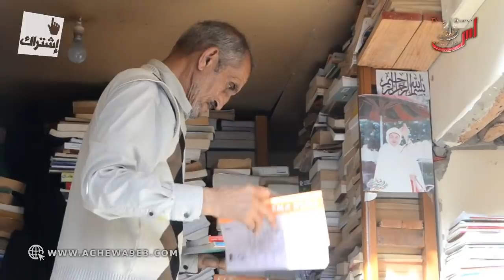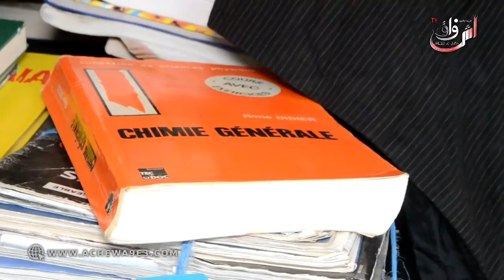أقدم بائع الكتب في المغرب صاحب الصورة الشهيرة.. المغاربة مقارين والو في الباك وميكتب تا جملة مفيدة..